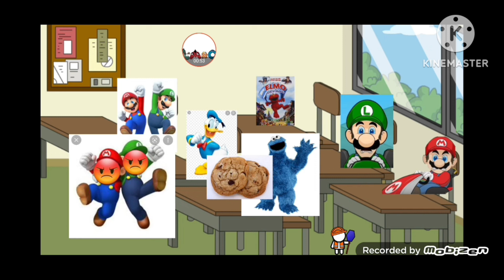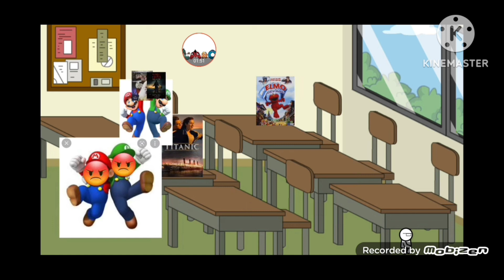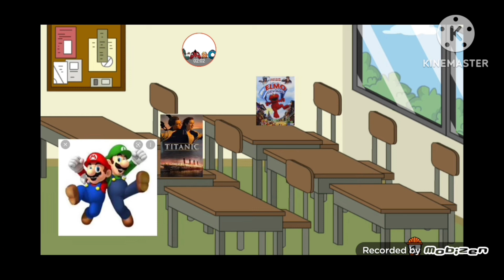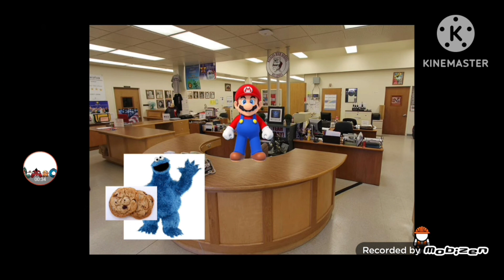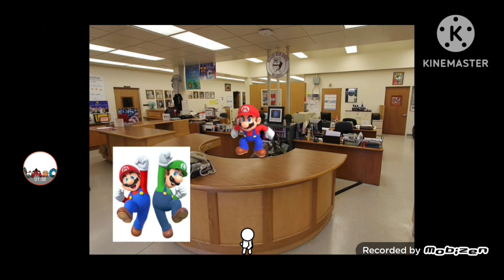you are a great person to work